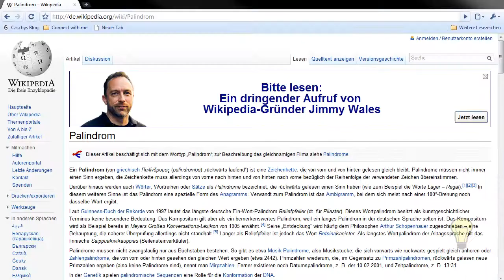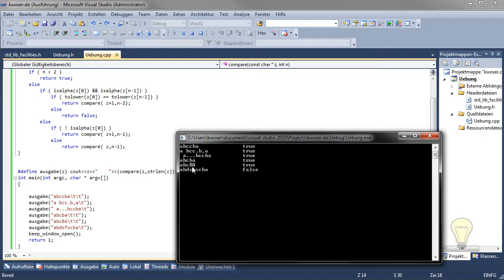Palindrome - (C++ 2-008)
In diesem Videotutorial wird Ihnen ein weiteres Bespiel C++ Tutorial gezeigt.